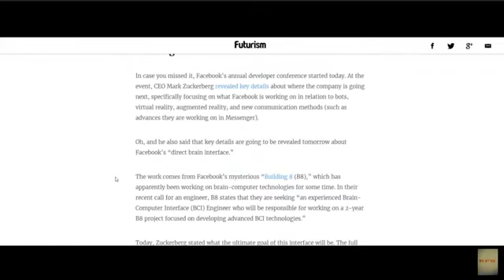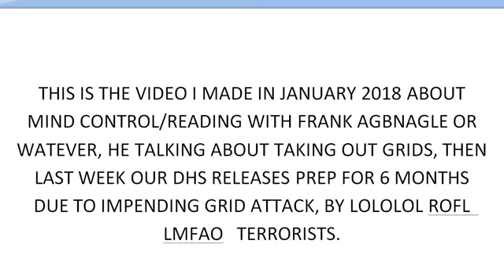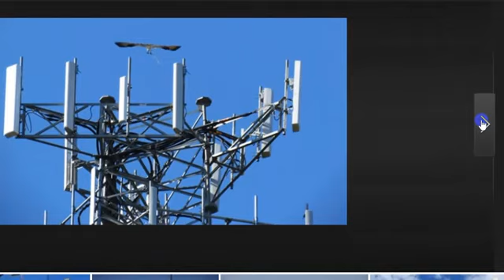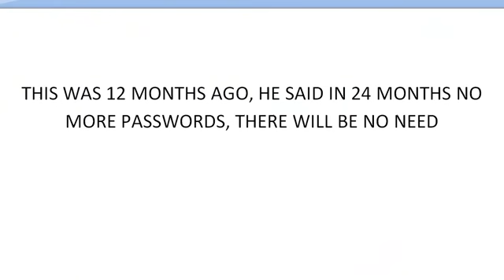𝗥𝗲𝗺𝗶𝗻𝗱𝗲𝗿 👉 POWER GRID ATTACK WE WERE WARNED MORE THAN ONCE - #2018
𝗦𝗵𝗮𝗿𝗲𝗱 𝗼𝗻 𝗗𝗲𝗰𝗲𝗺𝗯𝗲𝗿 𝟮𝟱𝘁𝗵, 𝟮𝟬𝟭𝟴
'Every year they warn us, terrorists are going to take down our grid, and yet they never fix it. We US, OUR Military always takes away the enemies ability to see. This years warning to prep for 6 months of no power.'
LINKS:
1. Start prepping! Electric grid ‘prime target’
2. Military warns EMP attack
4. Zuckerberg: Facebook Is Working on a Brain Interface